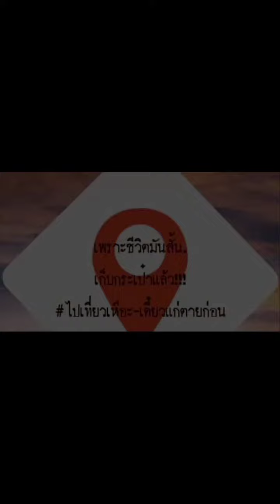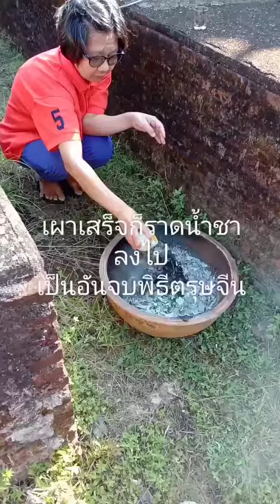ไหว้บรรพบุรุษในเทศกาลวันตรุษจีนปี2564